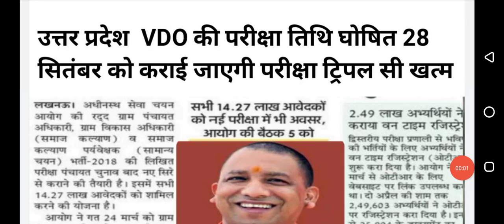vdo exam news today|vdo exam latest news today|vdo 2018 re exam latest news today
vdo exam news today|vdo exam latest news today|vdo 2018 re exam latest news todayupsssc vdo re exam date 2018 latest news today
upsssc vdo re exam latest update